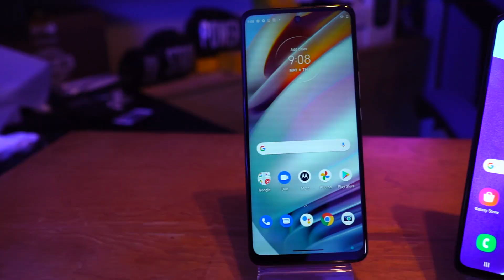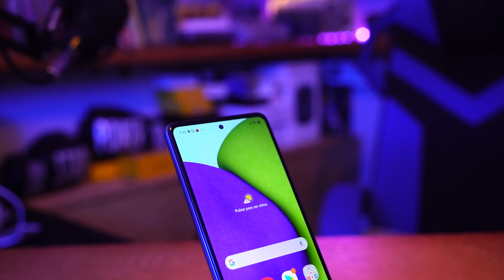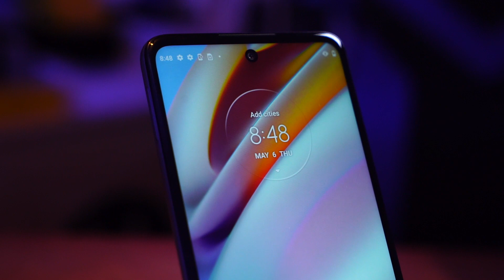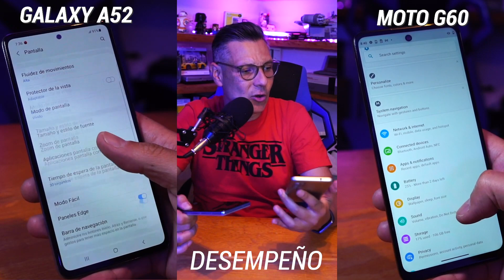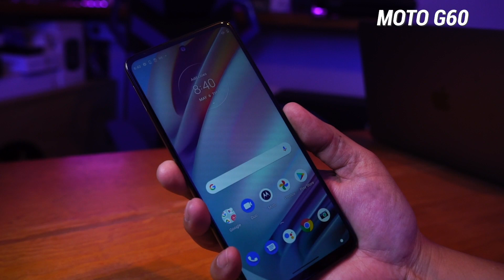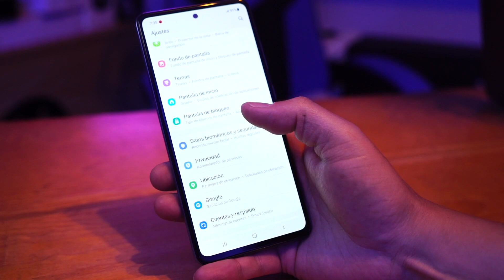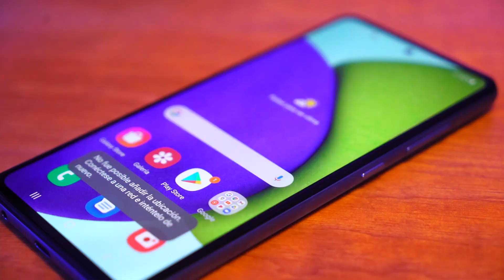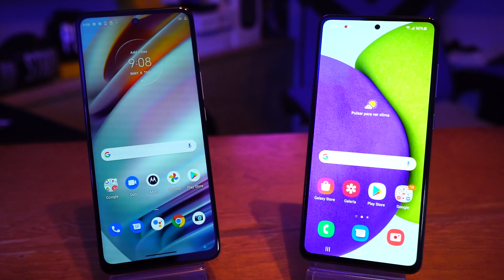Galaxy A52 VS Moto G60 | ¡NO COMPRES SIN VER ESTO!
¿Cuál es mejor Samsung Galaxy A52 o Motorola moto g60? En esta comparativa te hablamos de cámara, rendimiento, pantalla, diseño, batería y precio para que decidas qué prefieres antes de comprar uno de estos celulares.